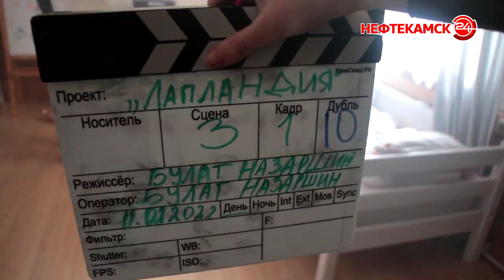В Нефтекамске снимают кино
Полгода подготовки, и в один прекрасный день обычный жилой дом в Михайловке превращается в настоящую съемочную площадку. До конца января здесь снимут сразу два сказочных новогодних фильма. Когда ждать премьеры, расскажет Александра Котикова.